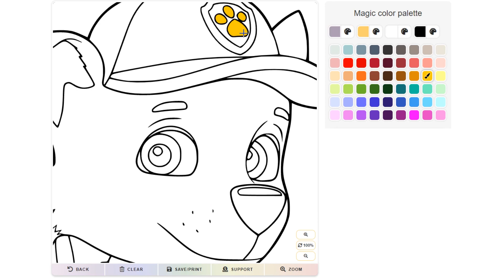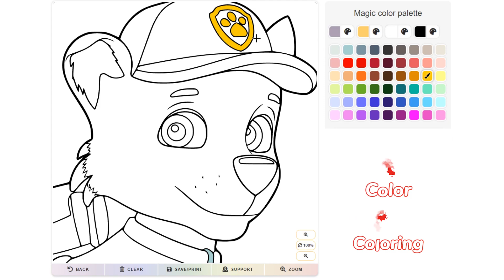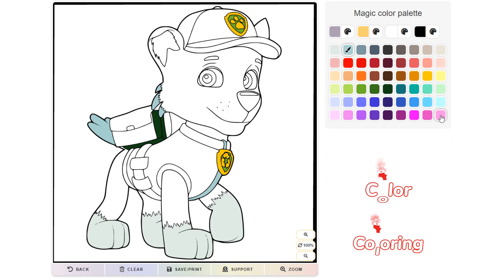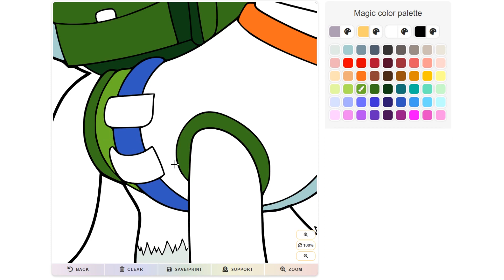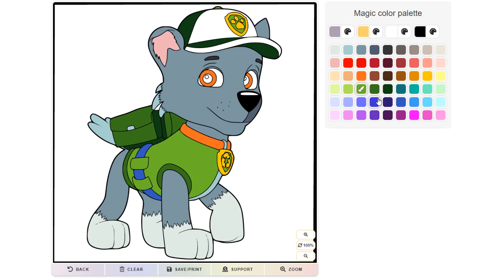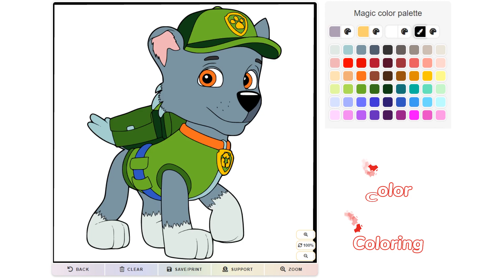Coloring PAW Patrol (Rocky) | Coloring for Kids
Coloring POW Patrol (Rocky), Coloring for Kids